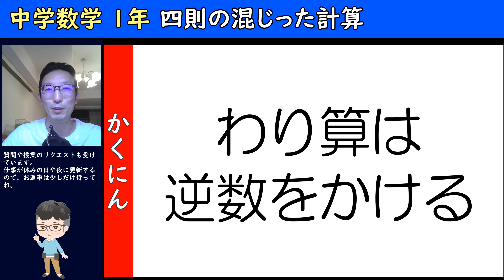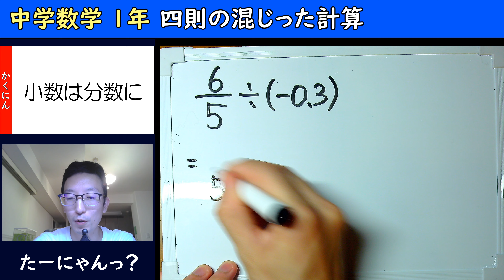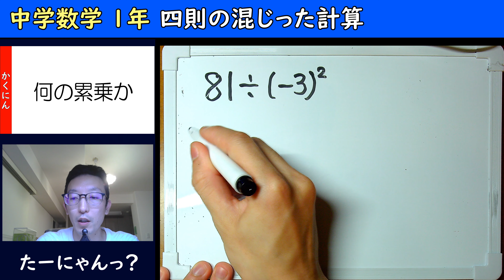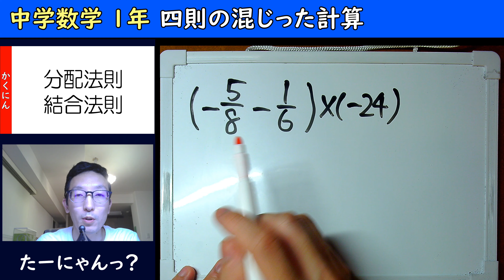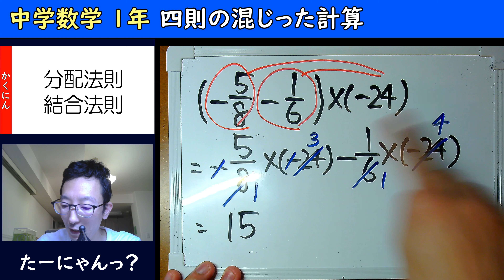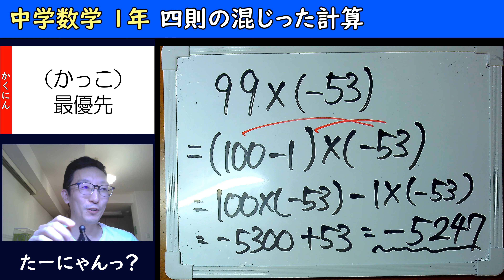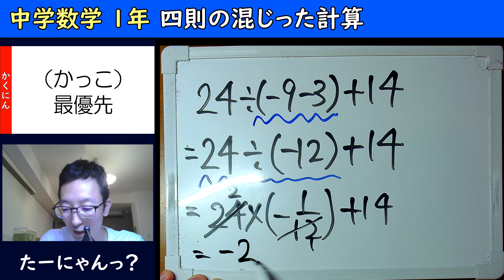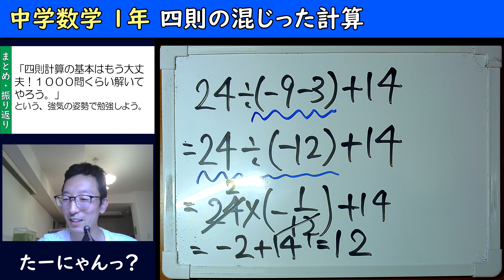中学数学「１年」 No 09 四則の混じった計算（問題演習）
四則の混じった計算
これまでに学んだことを使います。細かいことはごちゃごちゃ言わず、基本のやりかたに従って解いていきます。もちろん、もっと省略や工夫できる人はそれでもいいのですよ。

数字を消すときのスラッシュが＼になっていないところ・・・反省しています。